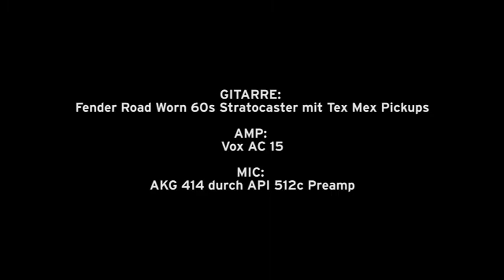EL84 EH | BTB Elektronik GmbH | Röhrenshop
Die EL84 von Electro Harmonix ist also eine sehr neutrale und musikalischere Röhre zu bezeichnen, auch wenn sie ein richtig gutes Lowend liefern kann.